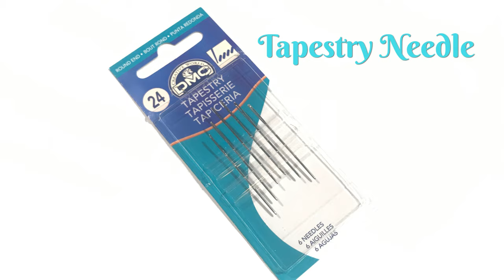Must Have Cross Stitch Supplies for Beginners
What supplies do you REALLY need for cross stitch? There are only a handful of truly, must have cross stitch supplies, the rest are (FUN) extras. Watch as I go into the only tools and materials you need for your first cross stitch project. Learn what each tool is for and why it's necessary.

💙 TIME STAMPS
0:00 Intro
0:33 What is the best fabric for cross stitch?
1:06 What is the best thread for cross stitch?
2:03 What kind of needle do you use for cross stitch?
2:43 What are the best cross stitch scissors?
3:32 Where to get free cross stitch patterns to practice?
4:17 What other tools and materials are useful for cross stitch?

💙 FREE CROSS STITCH PATTERNS
When you become a Notorious VIP

💙 MATERIALS
- 14ct White Aida Fabric
- DMC 6 Stranded Cotton Embroidery Floss